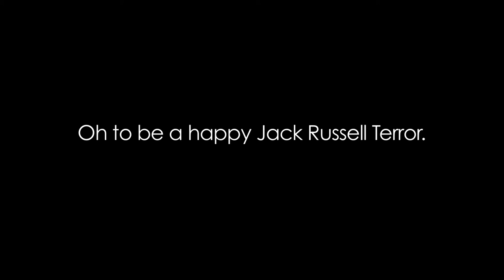Jack Russel tries to lead off Quarter Horse Mare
Pork Chop the Super Jack Russell "Terror" gives it his all trying to lead away "QT", a quarter horse mare.  I love how he plays with the lead rope and then tugs his little guts out.    Oh to be little and have no fear!